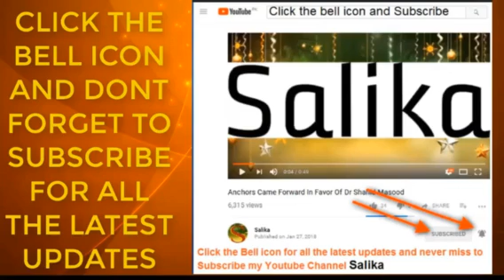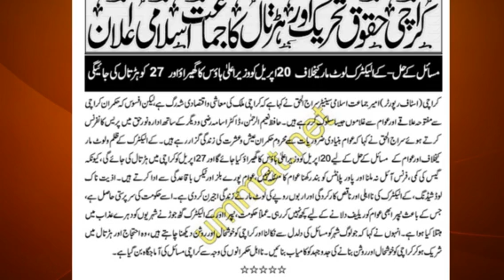Karachi hakok tahreek or hartal ka jamat islami aelan.